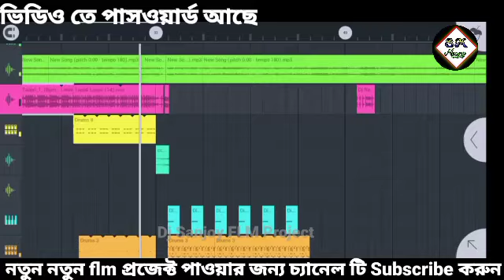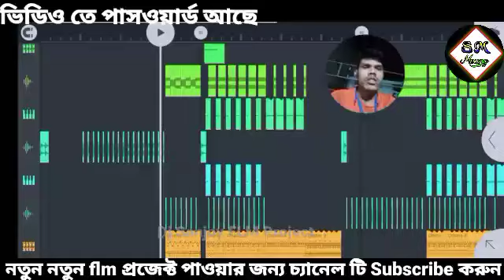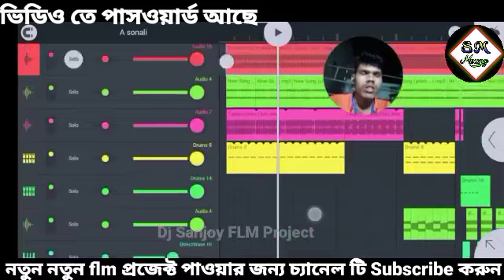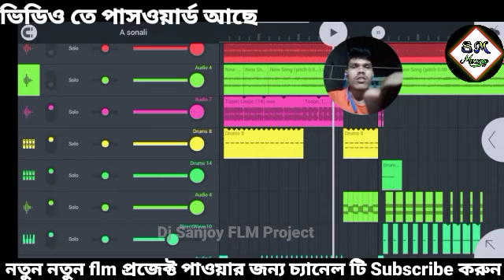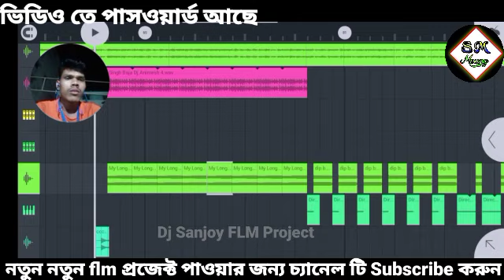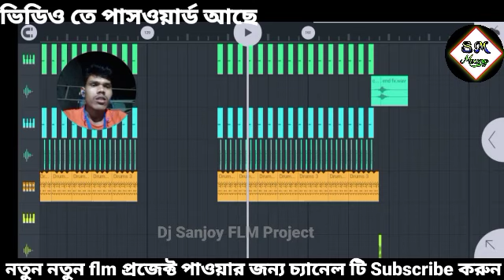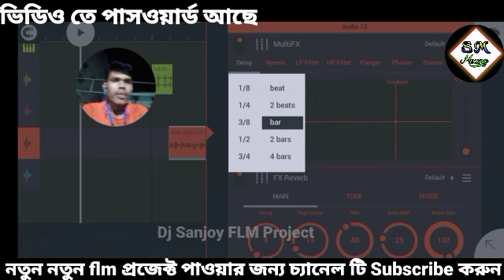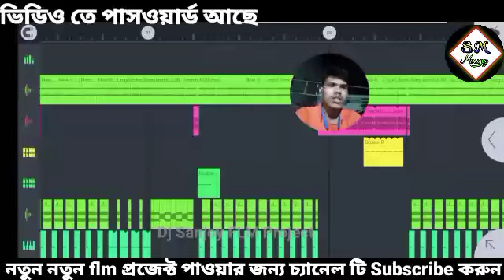A sonali Purulia hits dj song || dj Dinu over bass 2023 Dj Sanjoy Flm Project _Fl studio mobile flm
dj dinu humming over bass 2023 hindi competition song || dj Sanjoy  flm project_ fl Studio mobile

Mp3 High quality song Dawonlod Link

Purulia new song
purulia hits song 2023
Robot bass flm
dj dinu style flm
happy new year new flm project
dj P remix flm
dj Sanjoy flm project
dj Sanjoy bhai
dj dinu competition gaan dialogue
dj dinu bhai competition dialogue gaan
dj dinu bhai competition over bass
dj dinu bhai competition music
dj dinu bhai competition music centre
dj dinu bhai competition song
dj dinu bhai 2022 new gaan
dj dinu 2023
dj Dinu bhai
dj dinu remix
dj Dinu DB music center
djdinu new song 2023
dj dinu long virbatiton bass
dj Dinu Purulia song
dj Dinu cute cute bass
dj Rana
dj P remix
dj Sanjoy bhai
dj Sanatan
dj BCM bhai
dj Amit bhai
dj Amit hp music center
dj Amit SDP music
dj Pradip bhai
dj amit bhai
dj amit bhai mixing point
dj akash remix competition gaan
dj akash remix competition bass
dj akash remix sambalpuri
dj ps babu competition 2022
dj ps babu competition song
dj picnic special song 2023
dj picnic special song
picnic special dj song 2020 hindi
dj p remix goraipur se
dj p remix flp project
Dj Sanjoy bhai flm
dj Sanjoy mix
dj Sanjoy st
dj BM remix
dj bcm production
dj bcm production humming bass
dj bcm production competition music